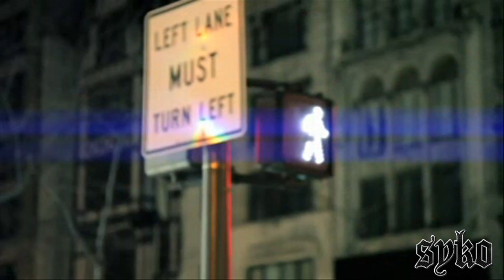Kool G Rap - The Streets (Music Video)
This is a Music Video i made for the Kool G Rap Song: The Streets.
Album: The Giancana Story (2002)

(DJ Polo)
(Juice Crew)
(Marley Marl)
(Cold Chillin)
(Black Gorilla Family)